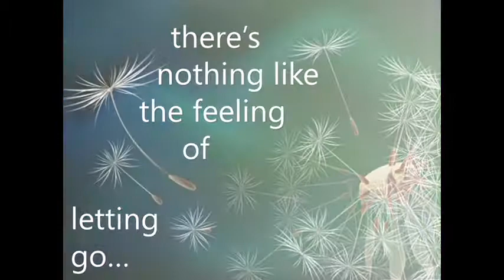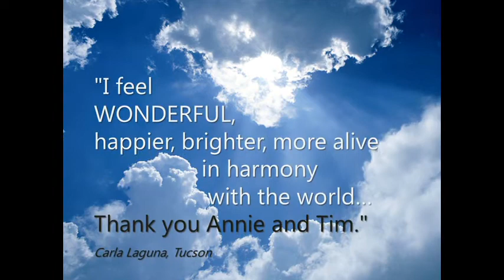The Sedona Method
Get free Sedona Method information, support, and coaching by facilitators with over 45 years experience: Annrika James and Tim McCavitt, Sedona Method Licensed Instructors and Certified Coaches. The Sedona Method is a powerful tool for letting go of emotional blocks that erode our happiness, clarity and wellbeing.